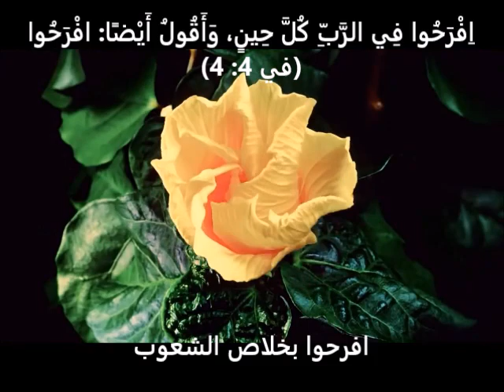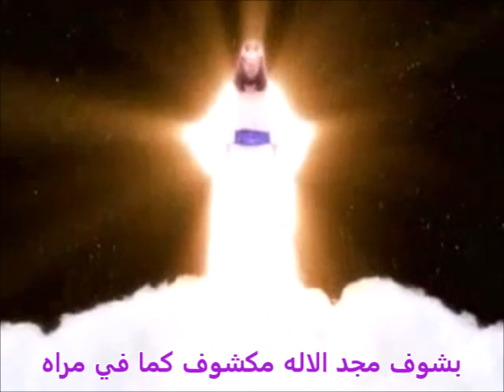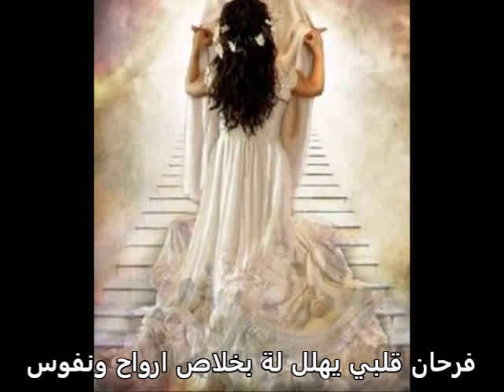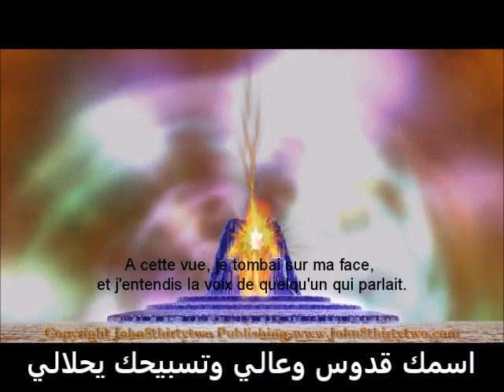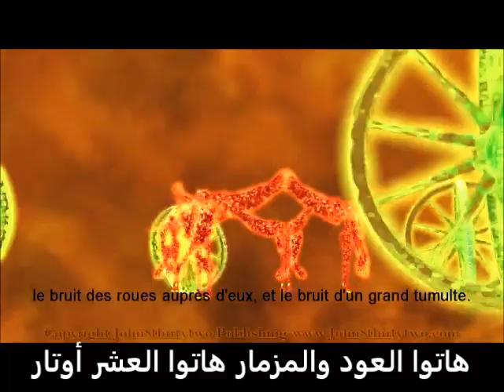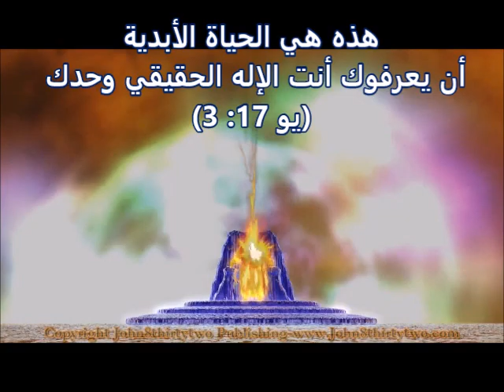ترنيمة ملك المجد داخل .. ترنيم فيبي وثريا .. باريس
ترنيمة ملك المجد داخل .. عزف الاستاذ وصقي عبد الملاك .. تلحين فيبي .. كلمات ثريا
يافرحة   عمري   كلة      يإلهي    القدوس
تحت  جناحك   وضلة   اشتهيت    الجلوس
فرحان قلبي يهلل لة بخلاص ارواح ونفوس
م انت  الحب  وضلة    فيك راحة وفردوس

١- يانقشني عل  كفوف بفرح  لما بشوفك
نشوف مجد الإله   مكشوف كما في مرآة
في وجه  يسوع  فاديا  أشرق نور وحرية
نشوف مجدة وسماة   من مجد لمجد معاه

٢- بمراحمك  الإلهية   تفتح   ابواب  دهرية
وملك   المجد    داخل     بالحياة للبشرية
إلهنا   قادر جبار والروح  من  نور ونار
إله  قوات  نارية  دا  أبويا   أبو   الانوار
اسمك   قدوس  عالي  وتسبيحك  يحلالي
والروح  يصرخ  في يا أبا  الآب  ياغالي
أنا  ابنك وحبيبك  فرحان  وماسك   ايدك
إيدين النعمة الإلهية   مجد وبهاء في بيتك

بمعرفتك  ياحنون   املاني  وافتح  عيون
واعلن   مشيئتك   في   وباسم  الاب يكون
علمني  لعهدي  اصون  واشهد  لاله الكون
منساش فضلك  علي  وبعمري ليك مديون